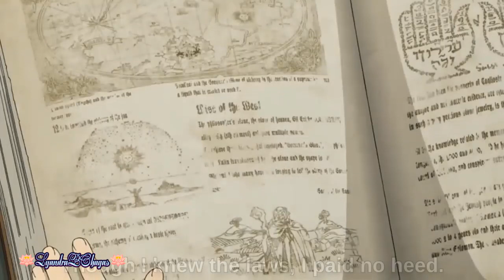Fullmetal Alchemist Brotherhood: "Mon Frère" Português🪷